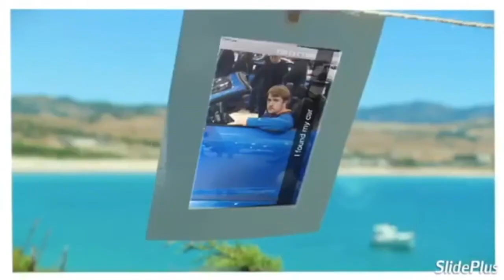Where Did I End Up At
Intro:

SlidePlus